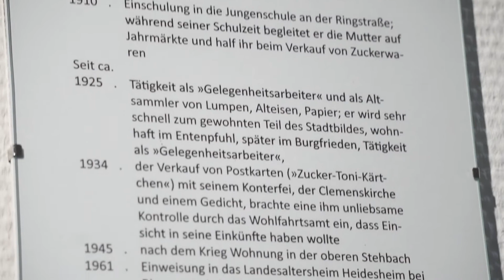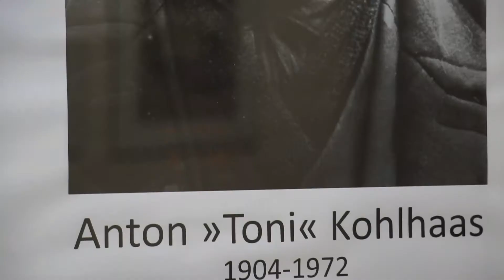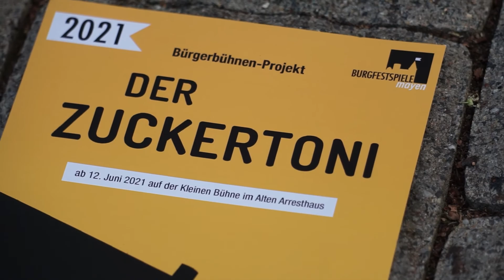Die Ausstellung zum Mayener Zuckertoni!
Jede Stadt und jedes Dorf hat seine Ur-Gesteine. So auch Mayen! Hier lebte der alt-bekannte Zuckertoni. Wer er war und was ihn ausgezeichnet hat erfahren Sie in der Ausstellung an der Kleinen Burgsfestspielbühne. Und ein wenig vorab natürlich im folgenden Beitrag!